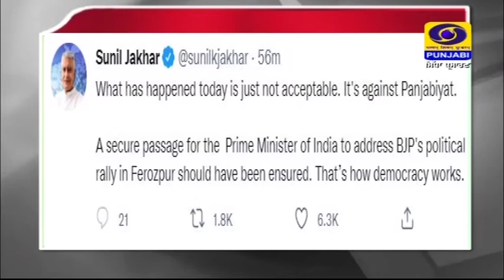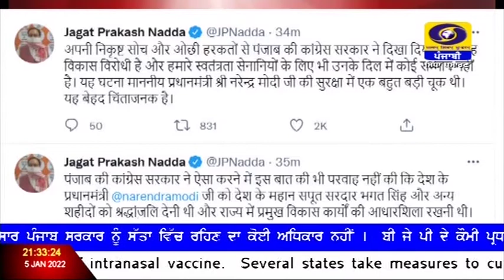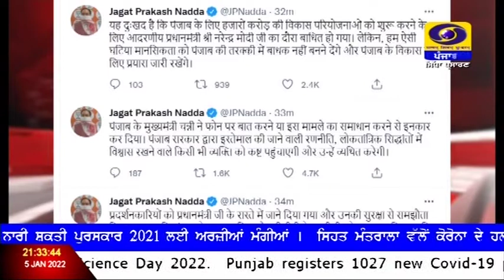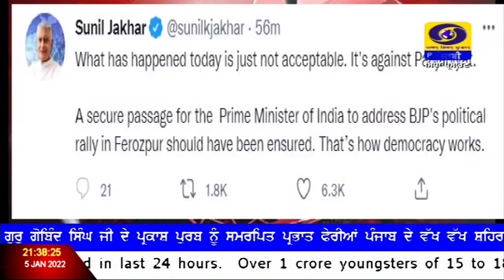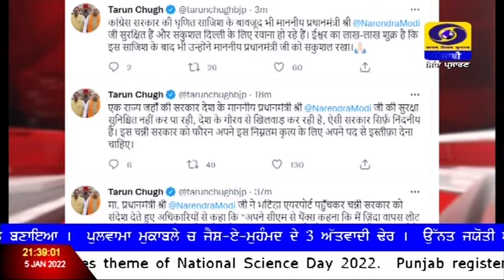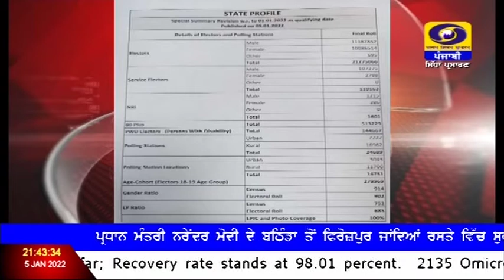2130 | January 05, 2022